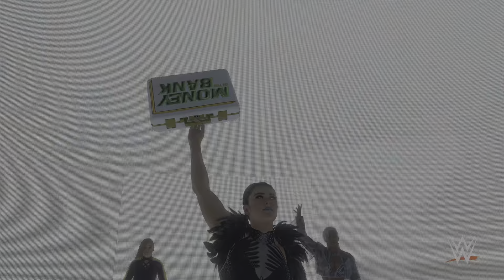SmackDowns , LyRa VaLkyRia vs Dakota Kai , No HoLds BarreD match !!